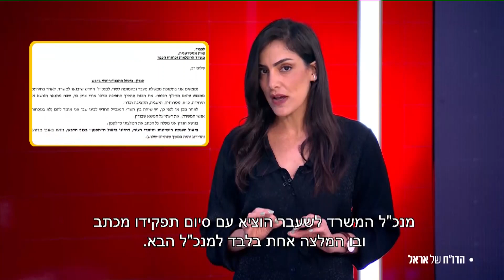שלטון הפקידים | נוה דרומי על "המנהל" של הדבורים בישראל, שביחד עם מועצת הדבש - עוקצים אתכם פעמיים